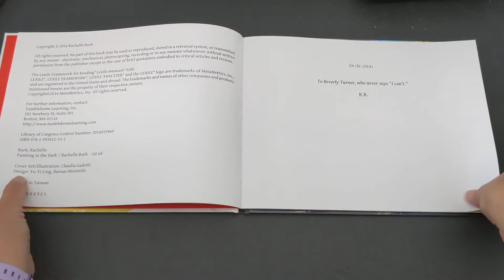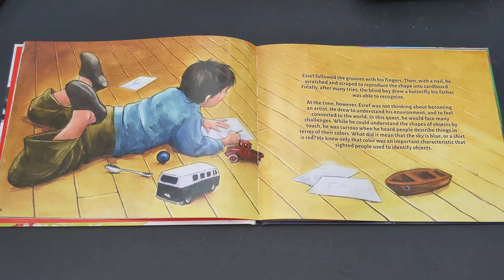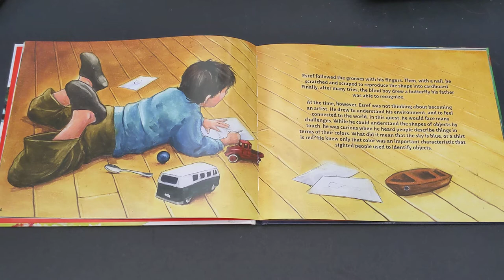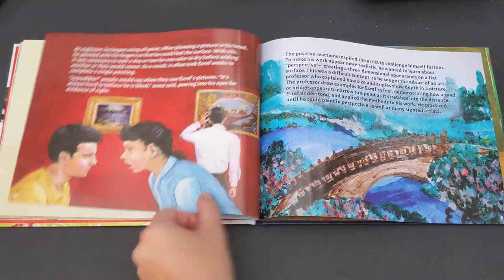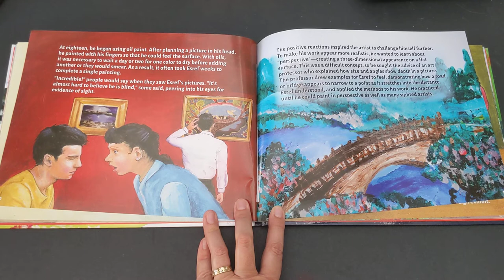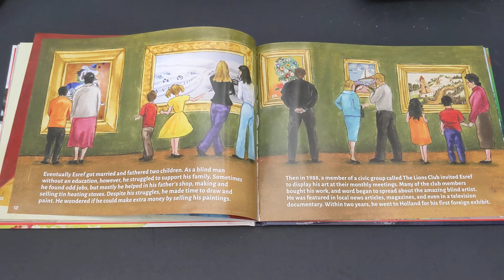Painting in the Dark: Esref Armagan, Blind Artist